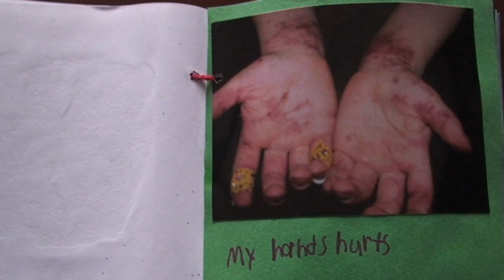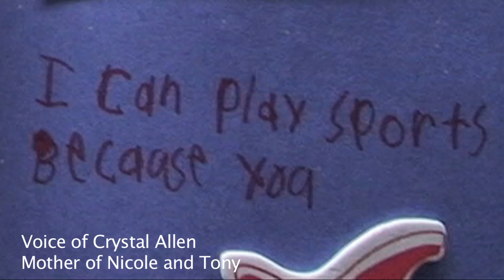Helping Kids with Severe Eczema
A research team from the National Institute of Allergy and Infectious Diseases has found that wet wrap therapy combined with education on long-term skin care can dramatically improve the lives of children with severe eczema.